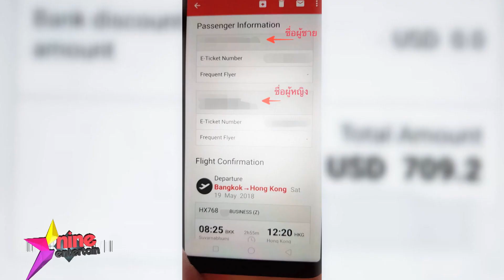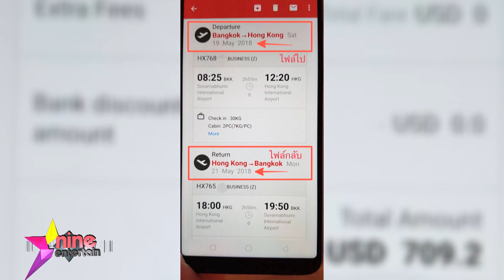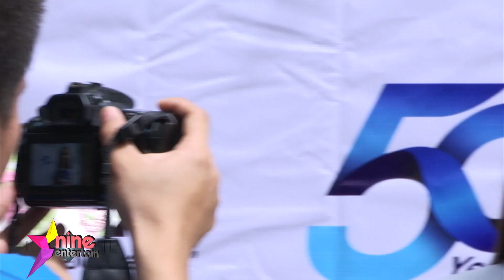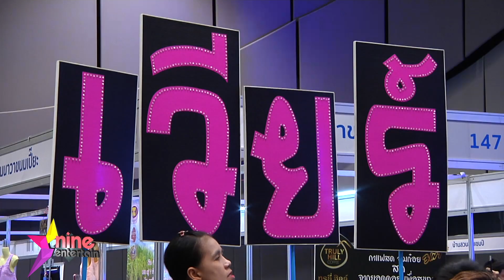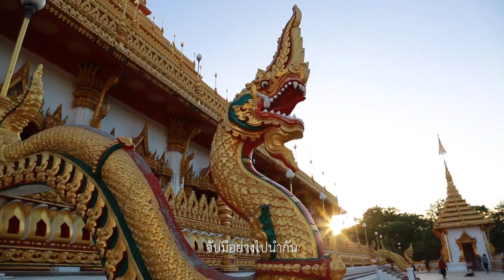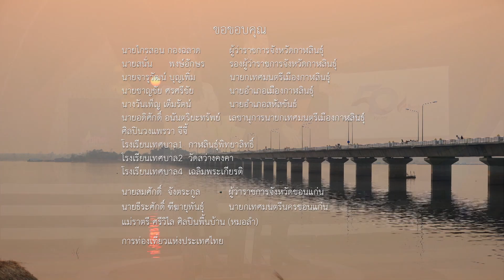รายการไนน์เอ็นเตอร์เทน 23 มิ.ย. 61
- “เบนซ์ พริกไทย” แจงไม่ใช่คู่กรณี "จ๋า"
- “ญาญ่า” เขินเล่นฉากจูบดูดดื่ม “ณเดชน์”
- เม้าท์มอยซอย 9 : “จั๊กจั่น” ย้อนอดีตชีวิตเกือบเสียศูนย์ ใน “เจาะใจ”
- เฮฮาหน้ากอง :  เช็คความพร้อม 7 wonders